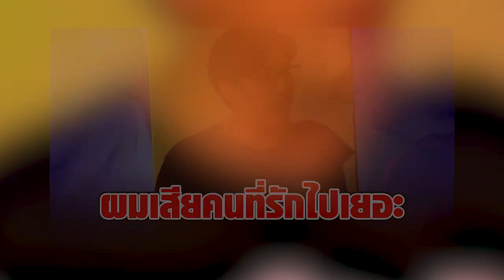“หนุ่ม กรรชัย” เปิดใจครั้งแรก หลัง “กาละแมร์” มาออกรายการ ไม่เคยคุยกันอีกเลย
"หนุ่ม กรรชัย" เปิดใจการทำรายการโหนกระแส ทำให้เสียคนรักไปมากมาย เช่น กาละแมร์ ที่หลังมาออกรายการ ยังไม่เคยคุยกันอีกเลย

"หนุ่ม กรรชัย" เปิดใจ กว่าเป็นโหนกระแส ผ่านรายการ เล่าก็เล่าวะ ของ น้าเน็ก ในช่อง youtube NANAKE555 พูดหมดเปลือก ถึงการทำรายการโหนกระแส ที่บอกเลยว่ามีหลายมุมที่หลายคนไม่เคยรู้มาก่อน

"หนุ่ม กรรชัย" ได้เผยประเด็นหนึ่งที่น่าสนใจก็คือ การทำรายการโหนกระแส ทำให้เสียคนที่รักไปเยอะ แต่ด้วยความที่มันเป็นหน้าที่ที่ผมต้องทำ ผมขออนุญาติเอ่ยชื่อเลยแล้วกัน อย่างเช่น กาละแมร์

คือผมก็รักน้องมัน ผมสนิทกันเคยทำรายการอะไรมาด้วยกัน จนวันนึงมันเกิดวิกฤตกับกาละแมร์ เค้าก็เลือกที่จะมาคุยกับผมในรายการ ในบริบทที่ผมทำงานผมก็ต้องถาม แมร์รู้ไหมว่ามันอย่างงี้ ๆ มันอาจจะเหมือนเราไปด่าว่าแมร์หรืออะไรอย่างนี้นะ

แต่จริงๆแล้วในความรู้สึกของผม ผมแค่ทำหน้าที่ถามแทนประชาชนเท่านั้นเองว่า คุณเป็นพิธีกรมาหลายปีคุณไม่รู้หรอว่าข้อกฎหมายตรงนี้เขาห้ามยังไง แต่พอถึงเวลาผมก็เชื่อว่าเขาไม่ได้โกรธผม ผมเชื่อว่าแมร์เข้าใจ

แต่เชื่อไหมตั้งแต่วันนั้นถึงวันนี้ ผมยังไม่เคยคุยกับแมร์อีกเลย ผมอยากจะยกหูหาก็ไม่กล้า ผมก็ไม่รู้ว่าตอนนี้แมร์รู้สึกอย่างไรกับผมบ้าง อีกอย่างผมก็ต้องมาทำหน้าที่แทนแมร์ในรายการ 3แซ่บอีก ผมก็รู้สึกไม่ดี

00:00 - Intro
00:10 - News
01:00 - Minute